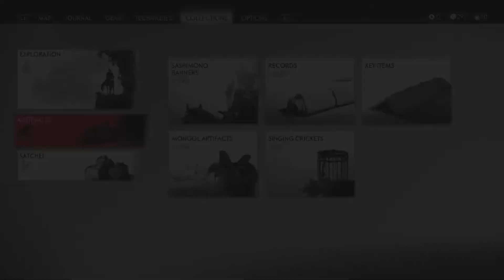Rebel's Last Stand Sashimono War Banner [Ghost of Tsushima Playthrough]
a sashimono war banner on the cliff towards Southwest Rebel's Last Stand